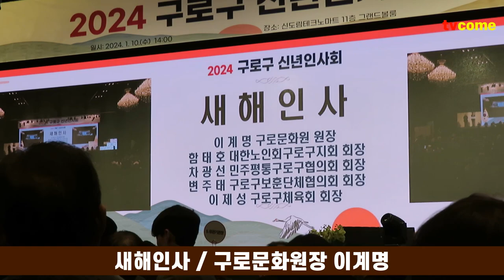[구로구] 2024 신년인사회 새해인사 구로문화원장 이계명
구로구 2024 신년인사회 구로문화원장 이계명
2024년 1월 10일 수요일 오후 2시
신도림 테크노마트 11층 그랜드볼룸홀